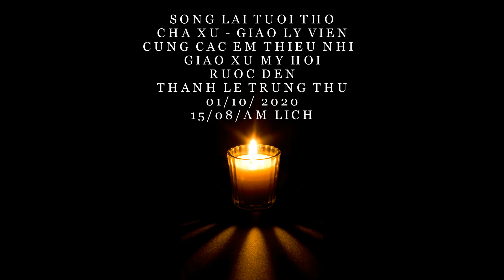GIÁO XỨ MỸ HỘI RƯỚC ĐÈN VÀ THÁNH LỄ TRUNG THU 2020